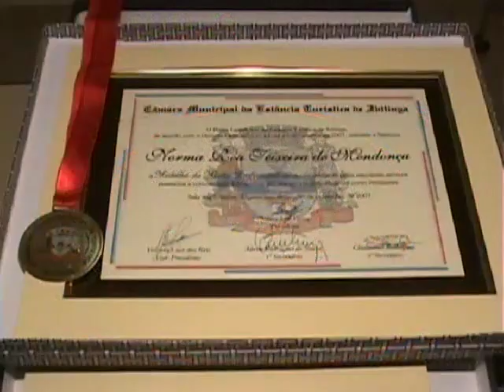Medalha Mérito Profissional - 2007 - 2ª Parte - 30/11/2007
Assista à Sessão Solene de Entrega da Medalha do Mérito Profissional, realizada no dia 30 de novembro de 2007.

Através do Decreto Legislativo nº 43, de 23 de outubro de 2007, em conformidade com o Decreto Legislativo nº 32, de 08 de agosto de 2006, com o objetivo de homenagear os que exercem ou exerceram determinadas profissões no âmbito do município de Ibitinga, no ano de 2007 foi consignada a "MEDALHA DO MÉRITO PROFISSIONAL" às pessoas abaixo relacionadas:

I. Adail Lorusso - REPRESENTANTE COMERCIAL
II. Agenor Máximo Vareschi - COMERCIANTE
III. Álvaro Pereira Junior - JUIZ DE PAZ
IV. Anésio Camargo - TINTUREIRO
V. Antenor Lourenço - PASTOR
VI. Antônio Francisco Antunes - LAVRADOR
VII. Aparecida Neusa Lançoni de Oliveira - COMERCIANTE
VIII. Arlindo Valentim dos Santos - BARBEIRO
IX. Auta Rodrigues - COSTUREIRA
X. João Carlos Aravechia - FARMACEUTICO
XI. Carlos de Pauli - COMERCIANTE
XII. Carlos Ulises Teixeira - POLICIAL MILITAR
XIII. Délcio Belsano - MARCINEIRO
XIV. Eure Boralli - CONSTRUTOR
XV. Hélio Scheel - TECNICO EM ELETRONICA
XVI. Íria de Baptista de Lorusso - COMERCIANTE
XVII. José Carlos Siervi - COMERCIANTE
XVIII. José Maria Gonçalves de Amorim - FUNCIONARIO POBLICO
XIX. José Maria Rocha - BORRACHEIRO
XX. Luiz Minzoni - AGRICULTOR
XXI. Manoel de Oliveira - MÚSICO (BANDA)
XXII. Marcelo Roncada - COMERCIANTE
XXIII. Marco Antônio Carneiro Arantes - ENGENHEIRO CIVIL
XXIV. Nereide Branco Trofino - BORDADEIRA
XXV. Norma Réa Teixeira de Mendonça - PROFESSORA
XXVI. Olício Leite da Silva - MARATONISTA
XXVII. Olivia Zanetti Alves - PROFESSORA
XXVIII. Rosa Inês do Vale Aravechia - FARMACEUTICA
XXIX. Valdereis Lopes Teixeira de Godoy - PROFESSORA
XXX. Yvone Varesche - PROFESSORA

As honrarias foram entregues em duas Sessões Solenes, realizadas nos dias 29 e 30 de novembro de 2007.